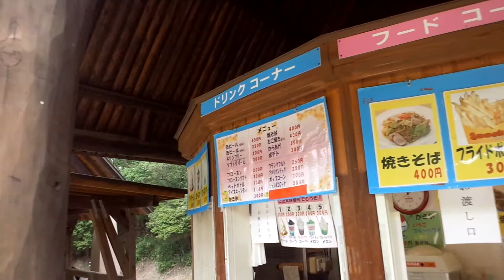錦織公園 やんちゃの里 外観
錦織公園内やんちゃの里
大きな滑り台や遊具があって小学生くらいの子供なら楽しめそう
休日は売店も開店しています